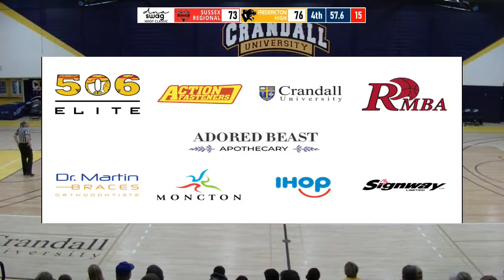DNA Swag Hoop Classic 🏀 Gold Medal Game - Sussex High vs Fredericton High - [Dec 03, 2022]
DNA Swag Greater Moncton Hoop Classic - Men's Division @ Crandall University